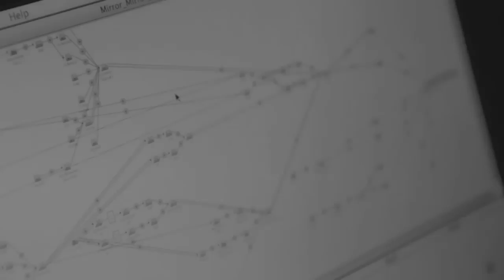Mirror_Mirror | Sound Installation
Mirror_Mirror

Concept and software design by Federico Placidi
Hardware design by Matteo Milani
Produced by USO Project, 2012

The concept of the multiverse was introduced for the first time in so-called "many-worlds interpretation" of quantum mechanics proposed by Hugh Everett III in His doctoral thesis: The Many-Worlds Interpretation of Quantum Mechanics.
The MWI provides that any quantum measurement (carried out at the Planck scale, atomic sizes) leads to the division of the observed universe in many parallel universes as the number of possible outcomes of this measure.
In its different formulations, all the universes, which are precisely the multiverse, are structurally identical and can exist in different states even if they share the same physical laws and fundamental constants.
Keep in mind that these universes are not communicating, an exchange of information between them won't be going to happen.
In an episode of the popular British television series Doctor Who (The episode in question is 'Doomsday', written by Russell T. Davies), the "Doctor" is making a difficult and dramatic choice: to dismiss the person who perhaps loved him most ever, "exiling" in a parallel universe to ensure her safety and survival.
During the same episode, there is a poignant moment in which the two protagonists, The Doctor and Rose, after being separated in two distinct universes, are facing each other separated only by a simple white wall.
This imaginary and symbolic boundary line, not separating two different places in the same space-time, but two entire universes, suggested us to repeat that experience in the form of installation and be able to hear what was in the "other side", over that wall.

Mirror_Mirror is organized within a space.
The space itself, if not "populated" by matter (empty), is in fact permeated by low energy levels fluctuating all the time.
It was our interest to work by analogy in the domain of sound: as a result we have created an application that can "sonify" theoretical energy fluctuations (generating pressure waves, structures and emergent behaviors) starting from the state of lowest energy available, namely: the background noise.
Due to the software implementation and use of microphones we were able to "measure" the background noise and ensure that the instrument could make "something" using all the information available in our space/universe creating temporary energy fluctuations.
Putting down a medical stethoscope on the wooden surface in the room - that recalls in a symbolic way the white wall (previously encountered in Doctor Who), a place of division between our universe and another - the visitor can discover and "measure", with varying levels of definition, the sound coming from a different universe likely not in phase with ours.
And with a little care, you will hear again the voice of Rose and the Doctor, as if suspended in a time loop, to remind us that perhaps the current laws of physics, may not be the same in every place and at every time.